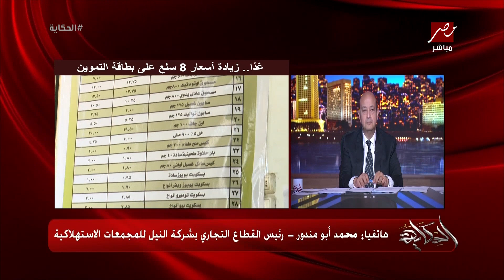(اعرف الزيادات كم؟) غدا زيادة اسعار ٨ سلع على بطاقة التموين